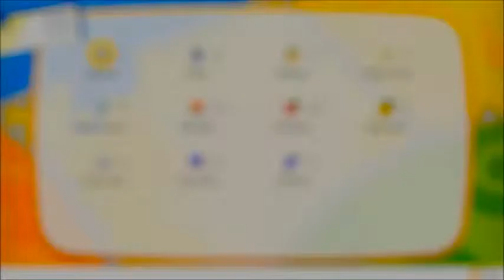Pokemon Let's Go Eevee: Part 4 Pewter City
Pokémon: Let's Go, Pikachu! and Let's Go, Eevee! are set in the Kanto region and include more than the original 151 Pokémon creatures in addition to their respective Mega Evolved forms from Pokémon X and Y & Omega Ruby and Alpha Sapphire, and their Alolan Forms from Sun and Moon.